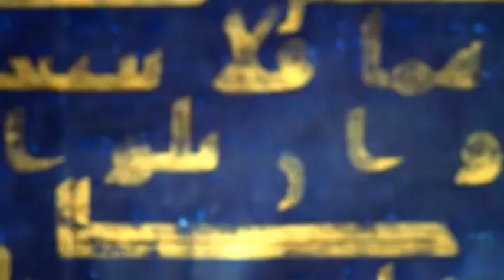Bid'ah 1/5 - oleh Ustaz Uthman El-Muhammady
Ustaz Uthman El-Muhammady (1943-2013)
Rakaman Julai 2006